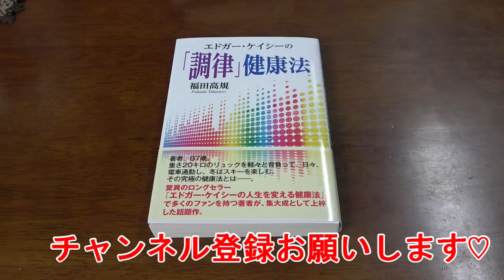316 ユルメル体操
エドガー・ケイシーの健康法を始めて67年になる福田高規が、
エドガー・ケイシーのリーディングを基に皆さまの健康のお役に立つお話をします。
今日の福田高規のお話の内容：
間違えがちなエネルギーの流れを良くする体の動かし方をもう一度。
今回は『エドガ・ーケイシーの「調律」健康法』を使いましたが、
本が無くても出来ます。

The translated version of these talks will be uploaded in sequence as they are ready.
For English subtitles, select the closed caption menu and choose English.

日英両字幕を順次公開しています。

＊心身の具合が悪い場合はまず医療機関にご相談してください。
＊＊マッサージ、体操、体を動かす等はご自身の責任で行ってください。

I've followed Edgar Cayce for 67 years.
I've written several books about health treatments.

*When you’re not feeling healthy in either your mind or body, first of all you should consult with a medical institution.
** Be aware that all physical activities, including massage, exercise or body movements, should be done within your own ability, and are undertaken at your own risk. (we assume no liability for any injuries)

著書
『エドガー・ケイシーに学ぶ　日々の健康法』
『エドガー・ケイシーリーディングを応用した超『意識活用』健康法』
『人を癒すエドガー・ケイシーの健康法』
『ドリームレッスン』
『エドガー・ケイシーの人類を救う治療法』
『エドガー・ケイシーの人生を変える健康法』
『エドガー・ケイシーの「調律」健康法』

ひまし油等の物品の販売は
とみえ治療院までお願いします。
エドガーケイシー療法を日常に伝えて活かす